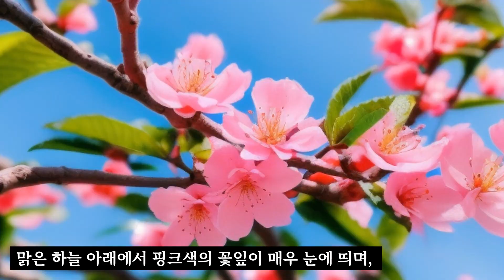557.이것도 복숭아꽃? 만첩홍도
아름다운 복숭아꽃 만첩홍도